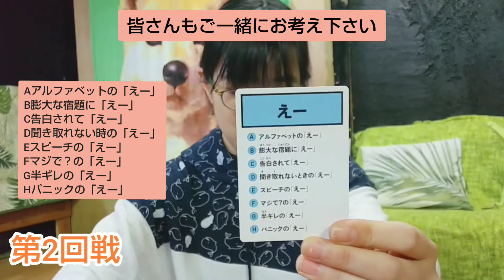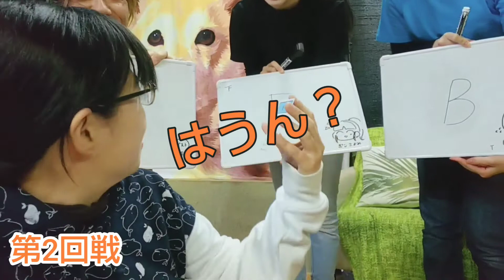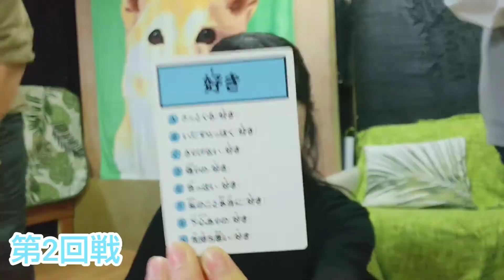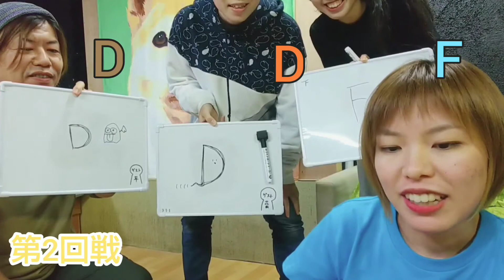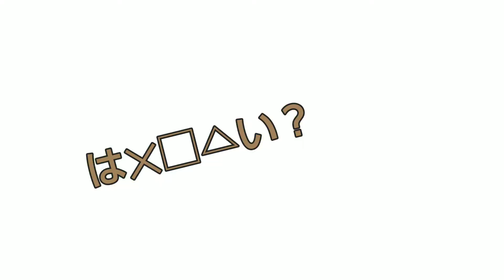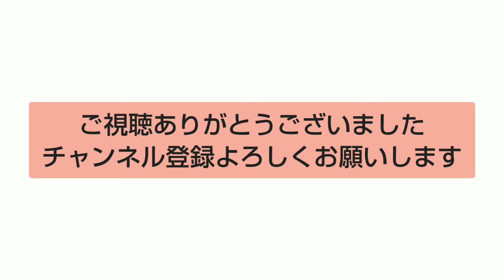パンあかりとボンこよみ 2【後編】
「パンあかりとボンこよみ」

この番組は、井尻あかりと長谷川暦が様々なことに挑戦していく様子をお届けする番組です。

今回は、「パンあかりとボンこよみ2」の後編。2回戦は何が起きるのか･･･！？

パンジャーボンバーズ公式TikTok始めました！！
パンあかりとボンこよみを中心にショート動画をアップしていきます。
こちらは、毎週月曜日配信です◎

パンあかり（井尻あかり）

ボンこよみ（長谷川暦）